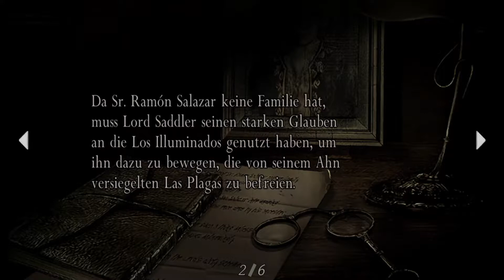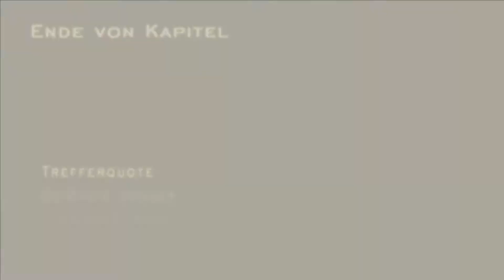Resident Evil 4🧟15: Feuer & Lava - Playthrough [ohne Kommentar]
Über Resident Evil 4:

In Resident Evil 4 wird Spezialagent Leon S. Kennedy auf eine heikle Mission geschickt: Er soll die entführte Tochter des US-Präsidenten befreien. Als er in einem abgelegenen europäischen Dorf ankommt, muss er sich neuen Bedrohungen stellen, die mit den traditionell schwerfälligen Zombiegegnern der ersten Teile wenig gemein haben. Leon muss nie gekannte entsetzliche Kreaturen bekämpfen, die von Las-Plagas-Parasiten befallen sind, und er wird mit aggressiven Gegnertypen konfrontiert, darunter fremdgesteuerte Dorfbewohner, die sich Los Illuminados verschworen haben – der mysteriösen Sekte, die hinter der Entführung steckt.
Titel: Resident Evil 4
Genre: Survival Horror/Action-Adventure
Entwickler: Capcom
Publisher: Capcom (Konsolen) / Ubisoft (PC)